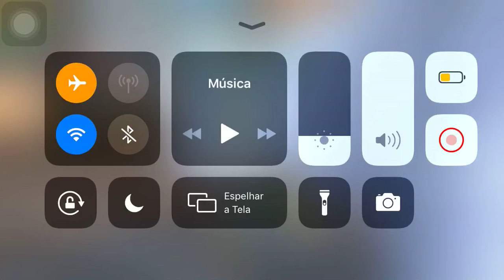novo rei da desert eagle!🔫🙅🏻‍♂️